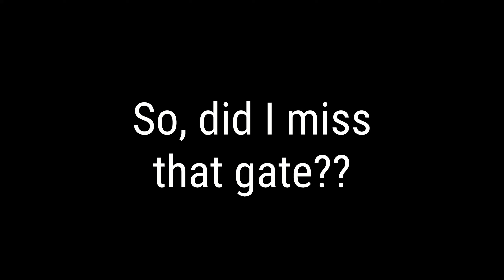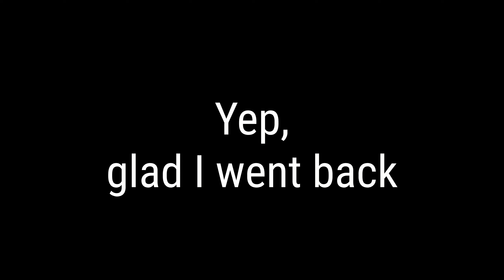Did I miss a gate?? Laxton British Qualifier B-Finals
My spotter thought that I had made the gate,
I wasnt really sure so went back and took it again.

But who was right?

At 100% speed, it's still hard to tell, so watch till the end to find out in the slow-mo replay.